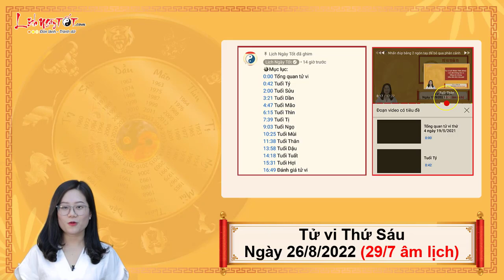Xem tử vi hàng ngày - Tử vi Thứ 6 ngày 26 tháng 8 năm 2022 của 12 con giáp AI TIỀN VỀ NGẬP KÉT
Cùng Lịch Ngày Tốt xem tử vi hàng ngày 26/8/2022 để biết được con giáp nào tiền về ngập két trong ngày thứ 6 này ngay tại đây.

Mục lục:
0:00 Tổng quan tử vi thứ 6 ngày 26/8/2022
1:18 Tử vi hàng ngày Tuổi Tý
2:40 Tử vi hôm nay Tuổi Sửu
3:58 Tuổi Dần
5:17 Tử vi hàng ngày Tuổi Mão
6:35 Tuổi Thìn
7:52 Tử vi thứ 6 Tuổi Tị
9:14 Tuổi Ngọ
10:31 Tử vi hàng ngày Tuổi Mùi
11:51 Tuổi Thân
13:08 Tuổi Dậu
14:27 Tuổi Tuất
15:47 Tuổi Hợi
17:07 Đánh giá tử vi hàng ngày 26/8/2022 của 12 con giáp

Xem tử vi hàng ngày, Tam Hợp đem tới nguồn năng lượng ngập tràn cho người tuổi Mùi. Con giáp này cảm thấy tự tin và quyết đoán hơn so với những ngày vừa qua. Bạn sẵn sàng bắt tay vào thử nghiệm những điều mới mẻ.

Ngoài ra, bạn cũng khiêm tốn lắng nghe ý kiến đóng góp của mọi người, vì thế mọi công việc điều được tiến triển một cách khá thuận lợi. Bạn tự cảm thấy hôm nay thật là một ngày may mắn hiếm có của mình trên phương diện sự nghiệp.

Tiếc rằng trên phương diện tình cảm, Thổ khắc Thủy, con giáp này cảm thấy khá nóng nảy khi nửa kia không hiểu được những điều mình muốn truyền đạt. Có lẽ bạn cần nhắc nhở mình bình tĩnh hơn chứ không nên tức giận, nói lời gây tổn thương cho đối phương.

Xem Tử vi tháng 8 Âm lịch năm 2022 của 12 con giáp chi tiết từng tuổi tại đây nhé

Tử vi tháng 7 Âm lịch năm 2022 của 12 con giáp chi tiết từng tuổi tại đây nhé